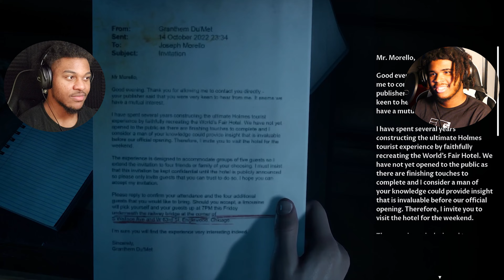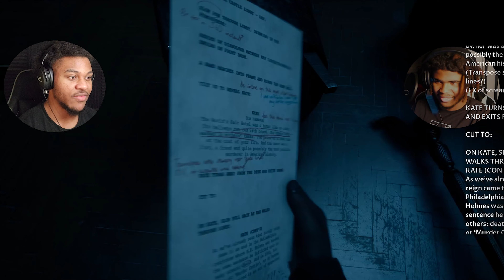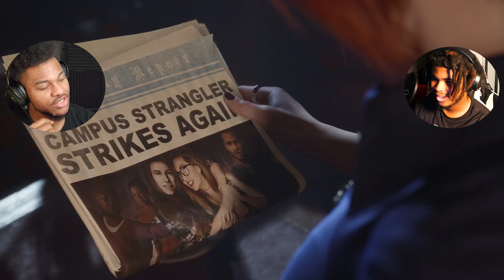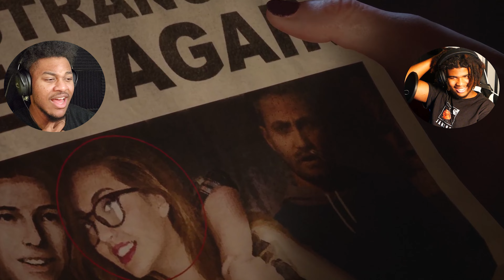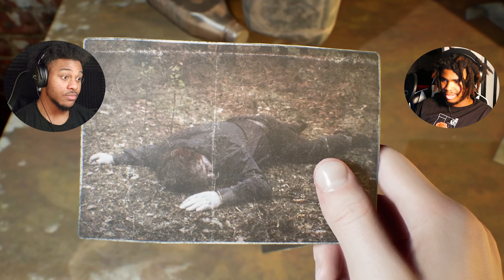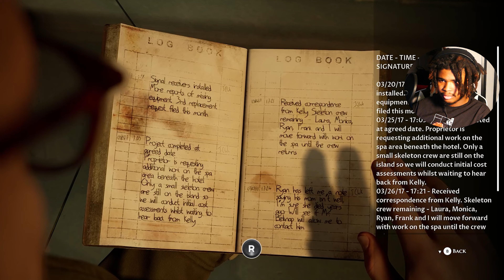I think alpha killed someone | The Devil In Me pt.2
MY TWITCH IF YOU WANT TO COME SEE ME LIVE!